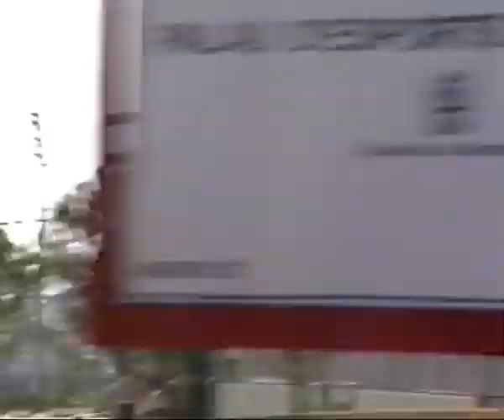Maria Corina Lopez Brage, Hilton Lopez Freire, Maria Corina Brage Leira, Isabel Duran Piñero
Video de pequeña Maria Corina Lopez Brage en Barcelona - Montgat
Hilton Lopez Freire, Maria Corina Brage  Leira, Isabel Duran Piñero